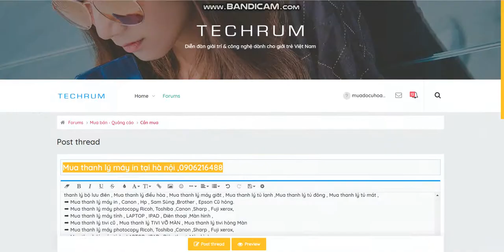Mua thanh lý máy in tại hà nội | Bán máy in cũ tại hà nội | 0906216488